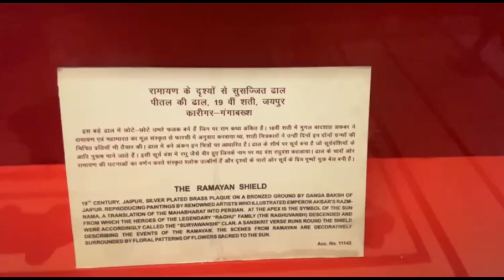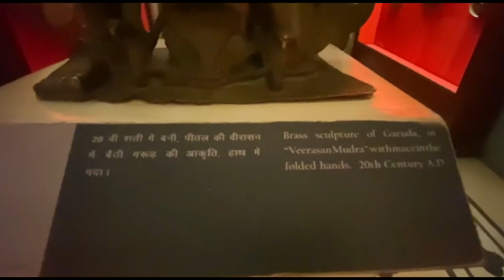Albert Hall Museum | Jaipur | Rajasthan